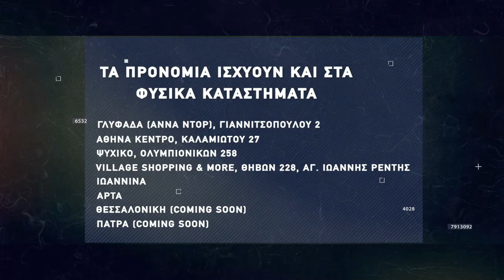Basketaki Summer League - Λύκοι Vs Mandra Heat (26/05/2022)